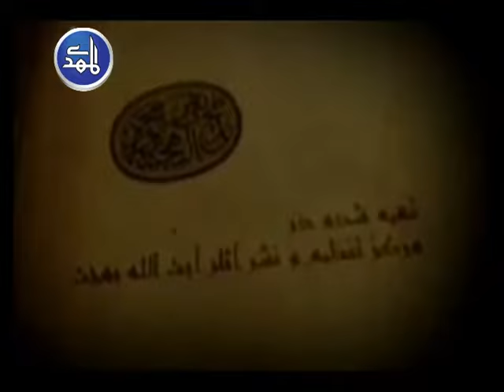طہور امام زمانہ - Ayatollah Behjat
Record date: Jan 2012